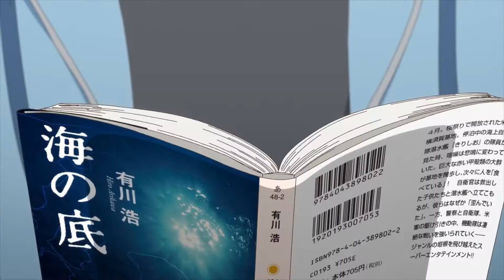My Stepmom's Daughter Is My Ex - Official Trailer [English Sub]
Mamahaha no Tsurego ga Moto Kano datta,
Mamahaha no Tsurego ga Moto Kano datta anime,
Mamahaha no Tsurego ga Moto Kano datta trailer,
Mamahaha no Tsurego ga Moto Kano datta anime trailer,
Mamahaha no Tsurego ga Moto Kano datta release date,
Mamahaha no Tsurego ga Moto Kano datta anime release date,
Mamahaha no Tsurego ga Moto Kano datta episode 1,
Mamahaha no Tsurego ga Moto Kano datta episode 1 eng sub,
Mamahaha no Tsurego ga Moto Kano datta pv,
Mamahaha no Tsurego ga Moto Kano datta pv eng sub,

Mamahaha no Tsurego ga Moto,
Mamahaha no Tsurego ga Moto anime,
Mamahaha no Tsurego ga Moto trailer,
Mamahaha no Tsurego ga Moto anime trailer,
Mamahaha no Tsurego ga Moto trailer eng sub,
Mamahaha no Tsurego ga Moto anime trailer eng sub,
Mamahaha no Tsurego ga Moto episode 1,
Mamahaha no Tsurego ga Moto anime episode 1,
Mamahaha no Tsurego ga Moto episode 1 eng sub,
Motokano, Tsurekano,
My Stepmom's Daughter Is My Ex,
Kanojo, girlfriend, anime girl,